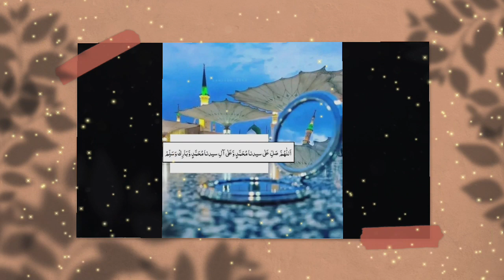Darood Sharif Miracle / Aik Dua Ka Tumhari Zuban Par Bar Bar Ana Hi Is Ki Qabuliyat ki Nishani Hai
Darood Sharif Miracle / Aik Dua Ka Tumhari Zuban Par Bar Bar Ana Hi Is Ki Qabuliyat ki Nishani Hai#saadiaahmedvlogs#Life Changingmotivation

Saadia Ahmed Vlogs